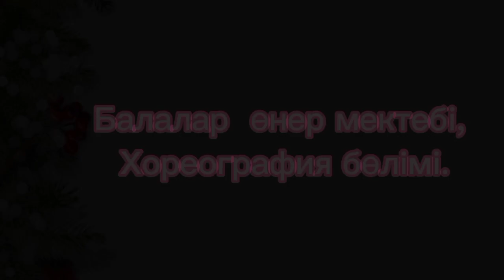"Аққала үйіндегі жаңа жыл"